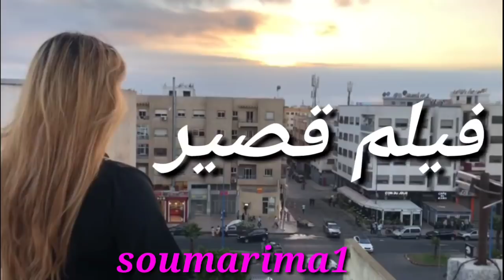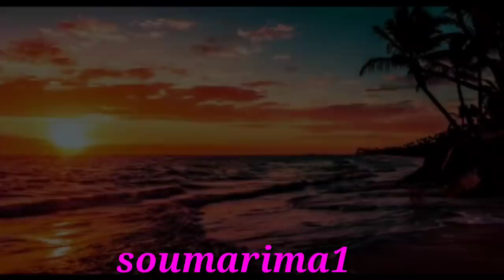تزوج بالزوجة الثانية ولم يدري بأن...شاهد ماذا فعلت به في النهاية (زواج الفاتحة) فيلم قصير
لإعلاناتكم 📢 التجارية 📈 والشخصية 💼 على اليوتيب و الانستغرام ✏️❤️ راسلوني على الخاص 📩 عروض خيالية
❤ كل الشكر 🌷🥀 للناس لي كيدعمونا بجيم👍 وبكومنت💬 ديالهم لكم مني جزيل الشكر❣ وان شاء الله نكون عند حسن الظن 🙏
* 🔻 👇👇إشترك للتشجيع👇👇 👇

✨ صفحة عربية مغربية متنوعة منكم و إليكم 🌹
✨ خديتي شي صورة بصحتك غير عملي تاغ 🚻
* الرجاء الاشتراك في الصفحة 🙏🙏.
اكتب شيء تؤجر عليه 😍
ما تنساوش ديرو فولو 😊 ____________________________________________

*تشجيعكم_يسعدني_جدااااا_هكذا_أستمر_وهكذا_نتطور_ونتألق_اكثر💙💙
* Tag a friend & Comment